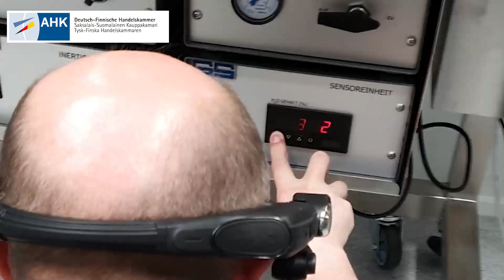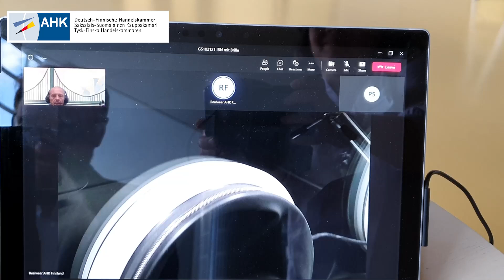AHK Finnland - Smart Glasses Service